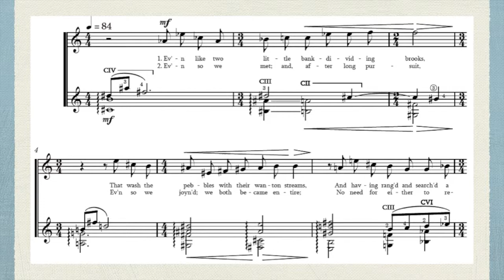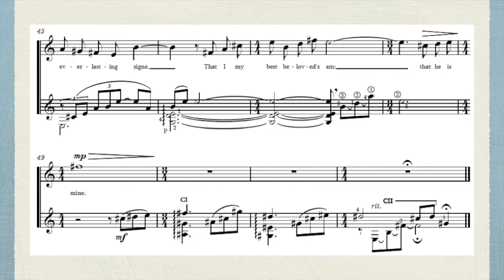My Beloved is Mine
Text by Francis Quarles

Stella Markou, soprano
Vince Varvel, guitar